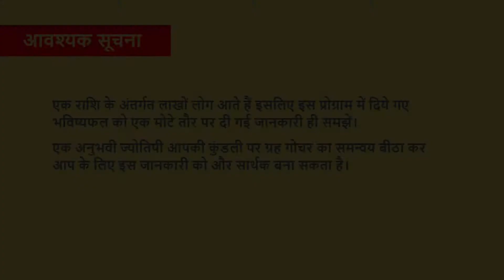तुला अक्टूबर २०२२ राशिफल | Tula Rashifal October 2022 | ज्योतिष | jyotish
अक्टूबर 2022 के तुला राशिफल में आपका स्वागत है! अक्टूबर 2022 के इस मासिक राशिफल में, हम इस महीने के दौरान आपके सामने आने वाली चुनौतियों और अवसरों पर एक नज़र डालेंगे। हम इस पर भी मंथन करेंगे की आप आने वाली किसी भी चुनौती को दूर करने के लिए क्या कर सकते हैं। हम आपके स्वास्थ्य, शिक्षा, रोमांस, रिश्ते, करियर, नौकरी, पेशा, और बहुत से पहलुओं पर रौशनी डालेंगे। यह राशिफल वीडियो आपकी चंद्र राशि और लग्न राशि पर आधारित है। हमें बताएं कि अक्टूबर के दौरान हम आपकी कैसे मदद कर सकते हैं!

डॉ प्रबल एक प्रसिद्ध ज्योतिषी, अंकशास्त्री और वास्तु सलाहकार हैं। उनसे बहुत सी मशहूर हस्तियों और व्यावसायिक घराने समय समय पर सलाह लेते रहते हैं। वह वैदिक हिंदू नाक्षत्र ज्योतिष की पारम्परिक और आधुनिक तकनीकों का अपनी प्रैक्टिस में प्रयोग करते हैं। वह अपने 20+ वर्षों के अनुभव को अपने परामर्शों और पाठ्यक्रमों में साझा करते हैं।

डॉ प्रबल फ्रैंक नंदवानी की वेबसाइट पर जाकर देखें कि वे आपके लिए क्या कर सकते हैं। आपको वहां अधिक ज्योतिषीय संसाधन, परामर्श के लिए लिंक, पुस्तकें और पाठ्यक्रम भी मिलेंगे।

सोशल मीडिया पर डॉ प्रबल फ्रैंक नंदवानी से जुड़े रहने के लिए लिंक्स :-